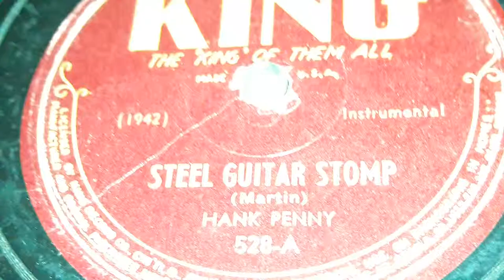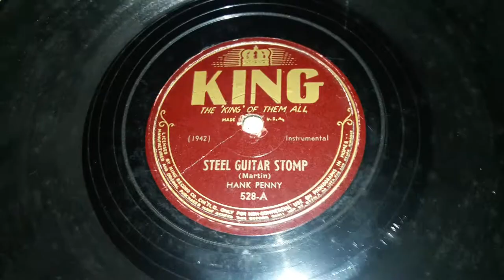Hank Penny - Steel Guitar Stomp (1945)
Hank Penny was an American country & Blues guitarist from the 1940s and 1950s. He also had a few short-lived bands and Orchestra's but since this record is credited to him himself, we are focusing on him alone. Let's get into it.

Though he has evidently recorded since 1939, that was with his bands, him HIMSELF started recording on KIng in 1944. He ended up making 26 more records for King until 1951. Then Later in the year he signed onto RCA Victor. He stayed there until 1953, when he would go to Decca for a record, then have another one for King, then two more for Decca lasting until 1956. He wouldn't record again until 12 years later in 1968 on Wasp Records. Then His last record would be on the same label two years later.

He never had any hits.. Per say.. Well he IS known for one really well known piece of Cursed Shellac. Let Me Play With You Poodle in 1950, which is a song where the poodle is a euphemism for a gals Groin. Yeah...